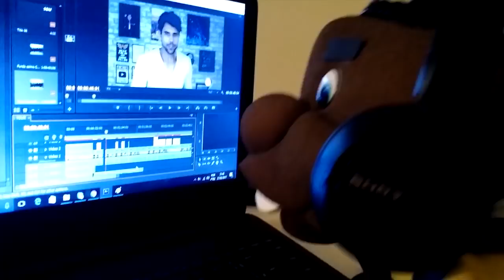FALEI "YOUR" E OLHA NO QUE DEU... | Junior Silveira